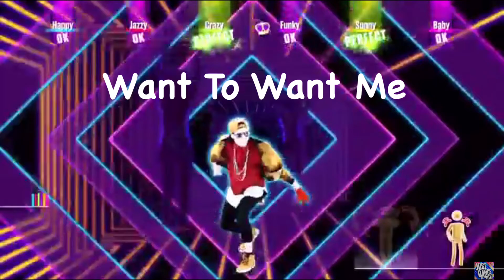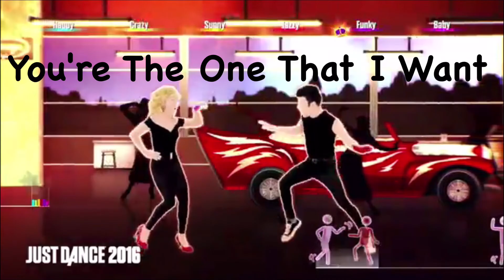Just Dance 2016 Songlist: Part 2